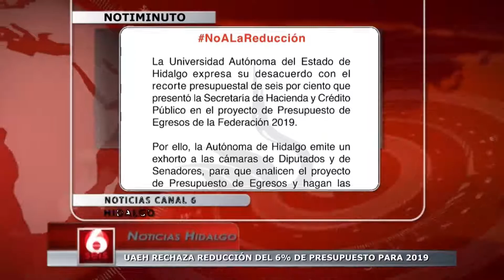NOTIMINUTO 18 DE DICIEMBRE